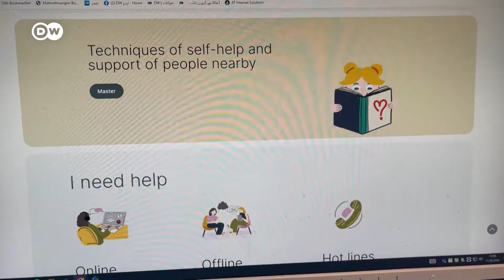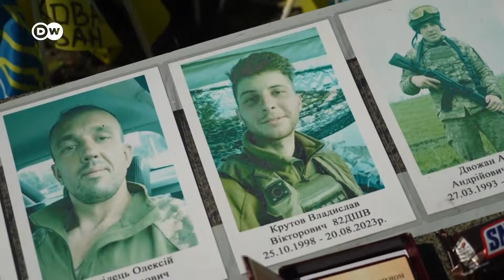Ukraine faces mental health crisis because of war | DW News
After more than two and half years of conflict, stress and nervousness have become commonplace for most Ukrainians. According to Ukrainian officials, almost half the Ukrainian population has been affected and needs psychological support.

00:00 Report: Mental health in Ukraine
03:09 Robert van Voren, Mental health expert
06:59 Hans Kluge, WHO Europe Director